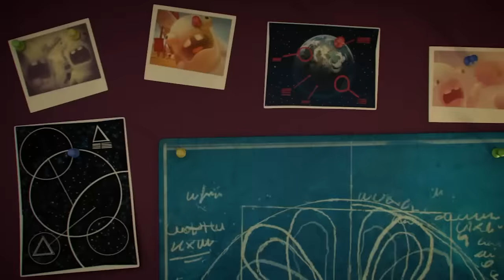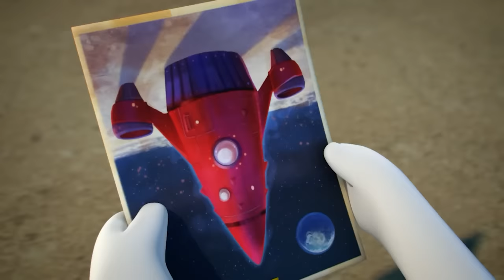Compilation 30 min Undercover Rabbid | RABBIDS INVASION | New Episodes | Cartoon For Kids